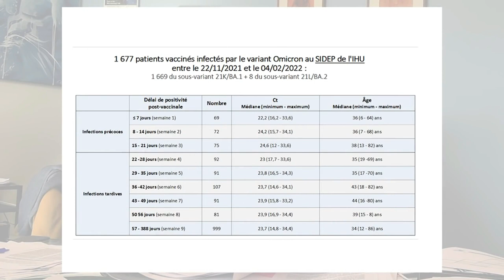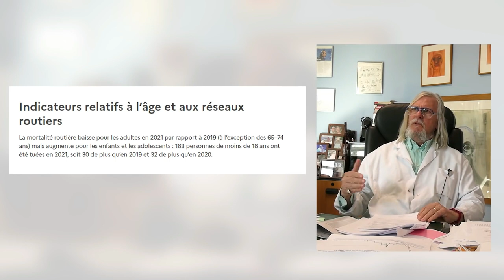Pour Didier RAOULT les trottinettes tuent plus que le COVID19 chez les moins de 18 ans !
Pour le Professeur Didier RAOULT, les accidents de la circulation de la route via l'utilisation d'une trottinette électrique ont causé largement plus de décès que le COVID-19.
Pour lui, il faut faire attention aux priorités !
Didier RAOULT souhaite qu'on arrête d'emmerder les non-vaccinés.